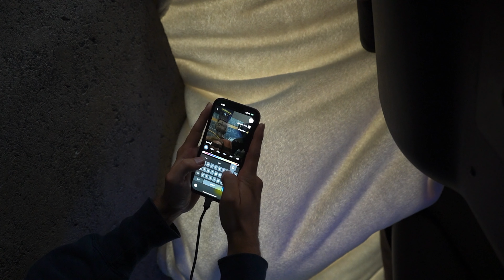Maui A Bucket List Trip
Solo traveling is the idea that in order to become someone you’ve never been you must go places you’ve never gone. And as much as that is physical it’s also mental. It puts you in situations where you have to trust yourself. You develop a stronger connection to your intuition to your heart and your passions. When you are surrounded by differences your brain goes to a state where for its survival has to become more alert. It has to analyze new situations and wakes itself up from the habitual patterns. It enables you a brand new thought a new perspective. A new direction another inspiration. The people you meet and the conversations you have with strangers on hikes are so genuine. We aren’t trying to network, we aren’t trying utilizes you to our favor. Were trying to enjoy life. And what’s more enjoyable about life then two strangers befriending one another at first glance. Two strangers from different generations different cultures different ways of being. Accepting each other’s momentary presence for the sole purpose they they too exist on earth. And when that moment in time has passed. And your back in the ways of your habitual patterns. And you glance at the same board you’ve seen a hundred times. and you no longer see it as just a board. You see it as something that is alive something composed of energy. Because that 1 moment in time outside of your habitual patterns was enough to alert your perception and your brain chemistry. And every moment in time has the capacity and potential to do that. Solo traveling is chasing the desire to feel expansive. To feel authentic.

I hope you enjoy this video of my time and experiences in Maui. It’s truly such a beautiful place. There was so much geographical variation on such a small island. How an island that is 48 miles long and 26 miles wide possesses six major climate zones is incredible. You can smell the vitality here. I hope to go back soon and visit the other islands. I will cherish this trip forever I’ve dreamed of coming for such a long time, it did not disappoint.

Musician: Silicon Estate

Musician: Silicon Estate

Musician: Rook1e